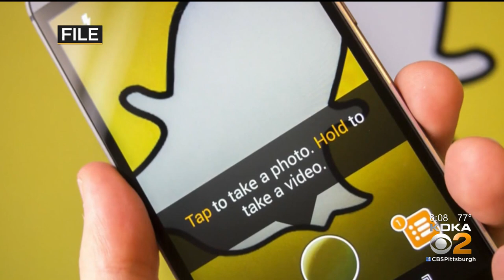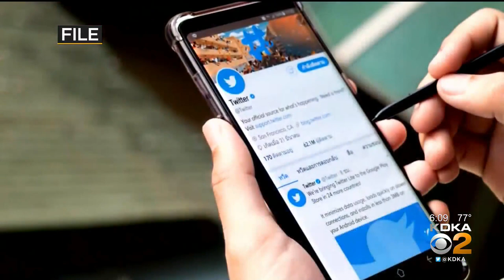Pa. School District In U.S. Supreme Court Seeking To Expand A School's Right To Discipline Off-Campu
How far can school districts go in regulating the speech of students outside the school campus?